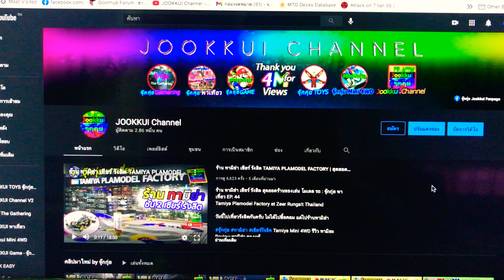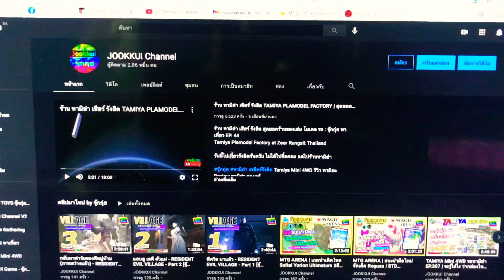Update ข่าว ชาว จุ๊กกุ่ย สั้นๆครับ พค 64 Jookkui Channel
อัพเดตข่าว ชาว จุ๊กกุ่ยใครกดไลค์ ขอให้รวยหล่อ มีแฟนสวย ใครกดดิสไลค์ แช่งให้บ้านบึ้มครับ 5555+